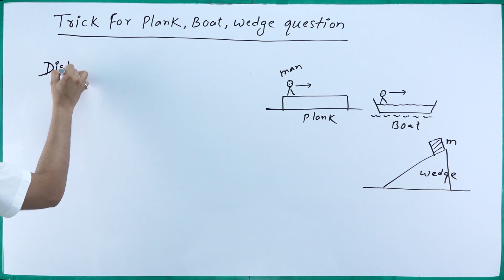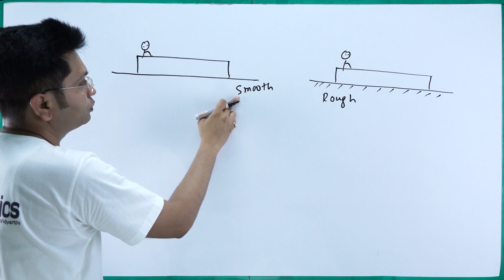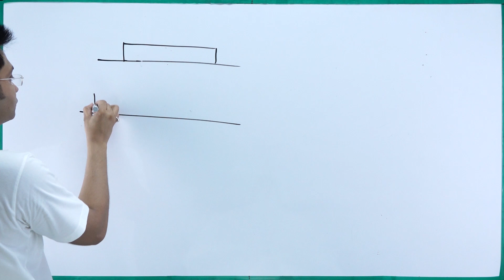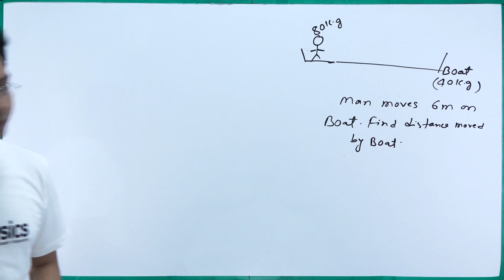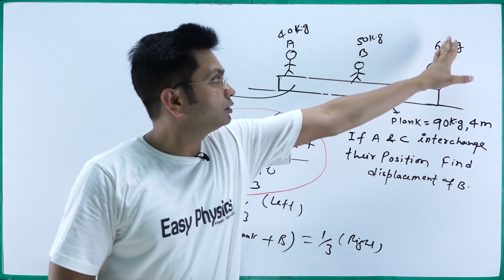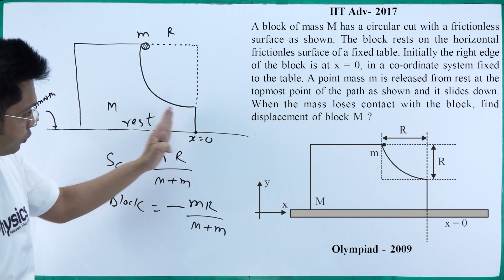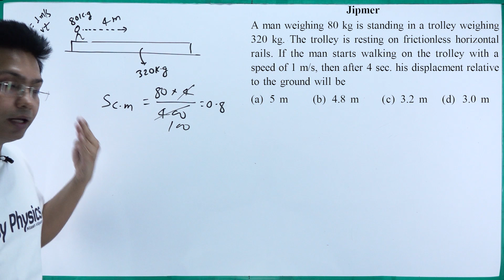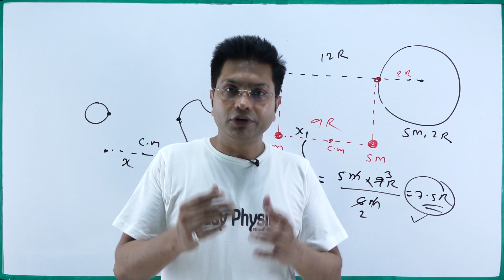Trick for Plank & Boat Question | Center of Mass | Easy Physics | Nitesh Vidyarthi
✷  Current Electricity
✷  Electromagnetic Induction
✷  Alternating Current
✷  Electromagnetic Waves
✷  Ray Optics and Optical Instruments
✷  Wave Optics
✷  Dual Nature of radiation and Matter
✷  Atoms
✷  Nuclei
✷  Semiconductor Electronics : Materials Devices And Simple Circuits
✷  Current Electricity
✷  Electromagnetic Induction
✷  Alternating Current
✷  Electromagnetic Waves
✷  Wave Optics
✷  Atoms
✷  Nuclei
✷  Communication Systems